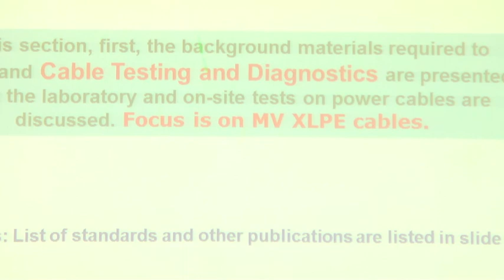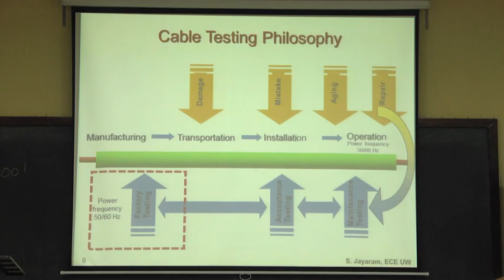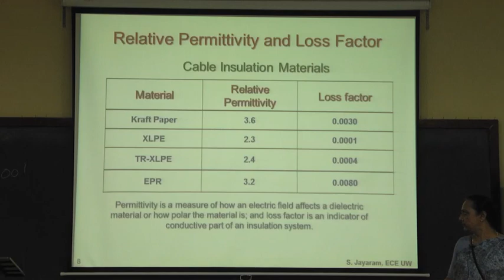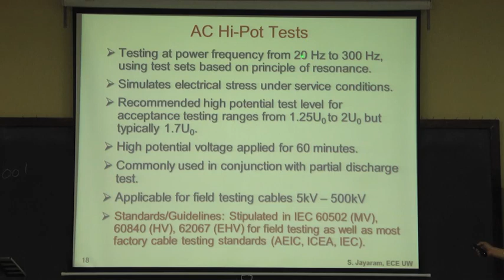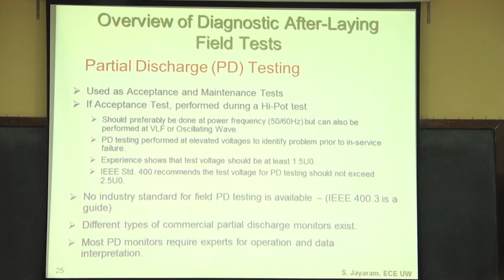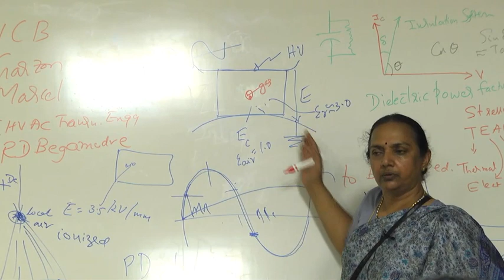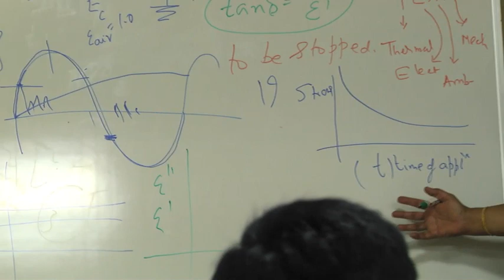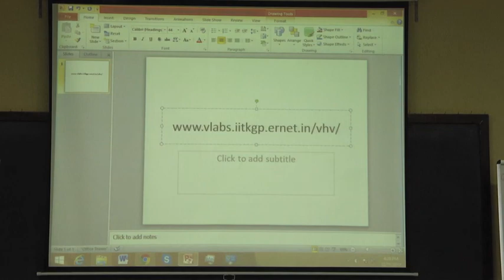2. Medium Voltage Power Cables